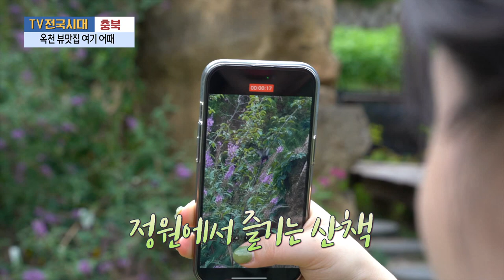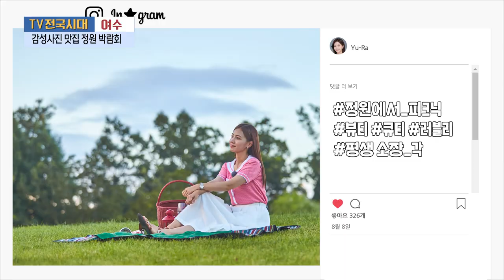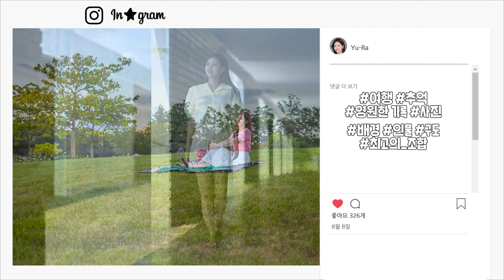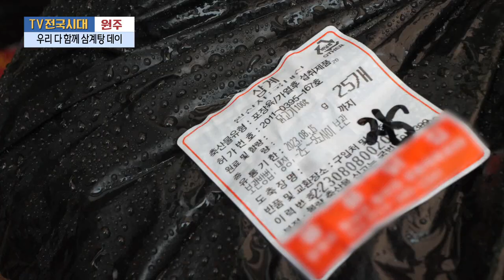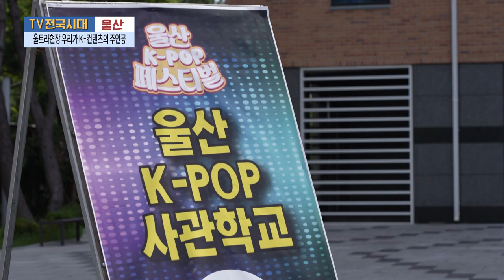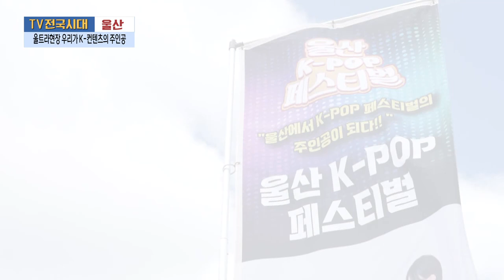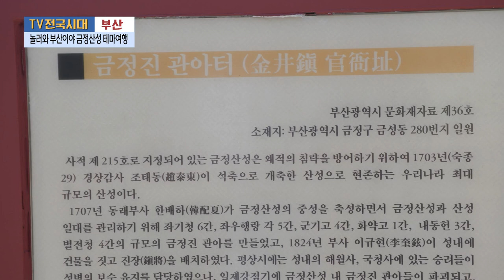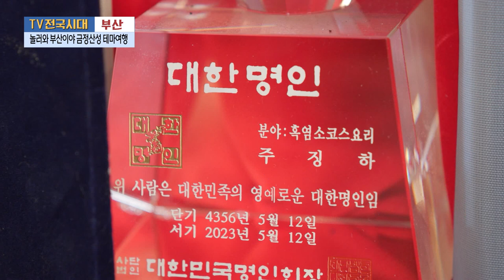[TV전국시대] 8월30일(수) 전체방송 다시보기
8월30일(수)

충북-옥천 뷰맛집 여기 어때
여수-감성사진 맛집 정원 박람회장
원주-우리 다 함께 삼계탕데이
울산-울트라현장 우리가 K-컨텐츠의 주인공
부산-놀러와부산이야 금정산성테마여행